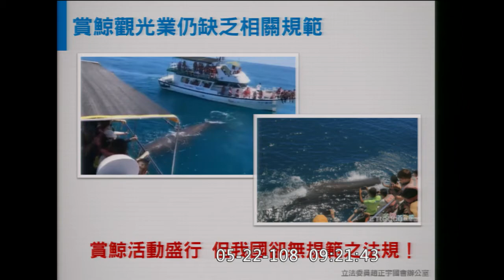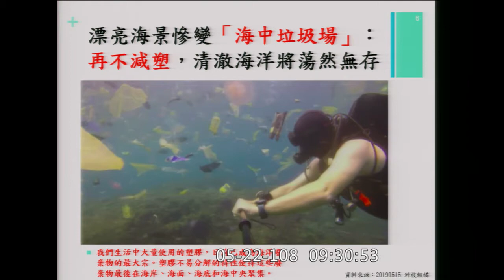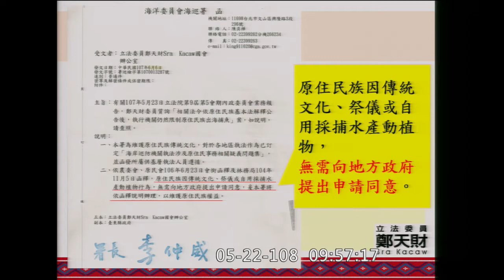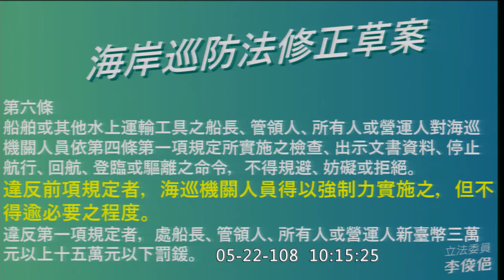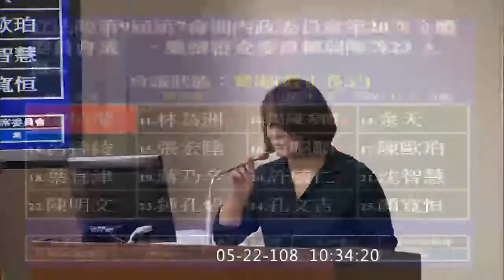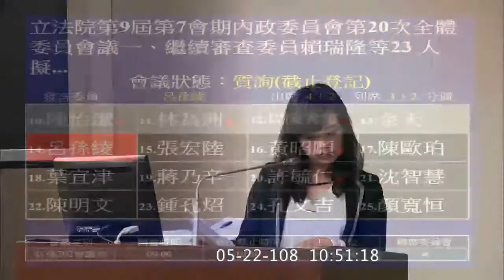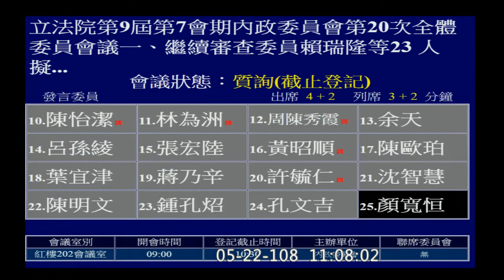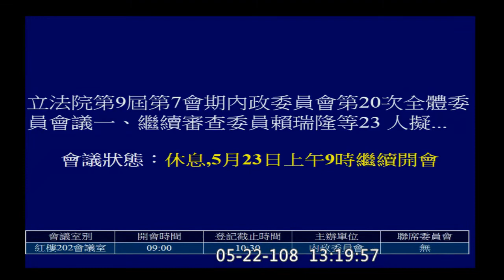2019 05 22 海洋基本法 海岸巡防法 張宏陸 李俊俋 林為洲 內政 【立法院演哪齣？】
海委會主委 李仲威
海巡署署長 陳國恩

白海豚

   (歡迎分享嵌入或混合剪輯)  20190522 custom hd c01 12229